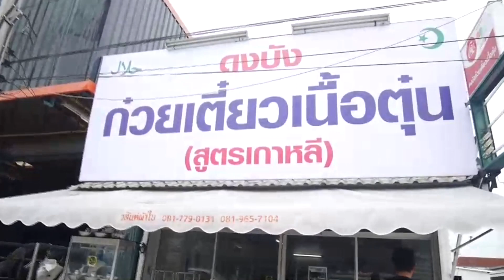FoodSter | ก๋วยเตี๋ยวเนื้อตุ๋นที่มีความเกาหลี!! ทั้งสูตรและชื่อร้าน "ก๋วยเตี๋ยวเนื้อดงบัง"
ก๋วยเตี๋ยวเนื้อตุ๋นที่มีความเกาหลี ทั้งสูตรและชื่อร้าน "ก๋วยเตี๋ยวเนื้อดงบัง"